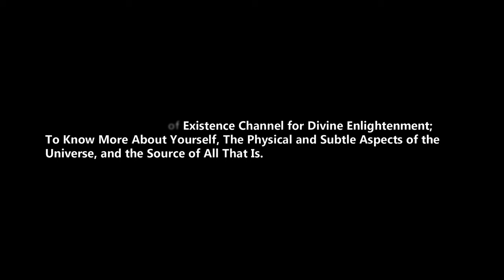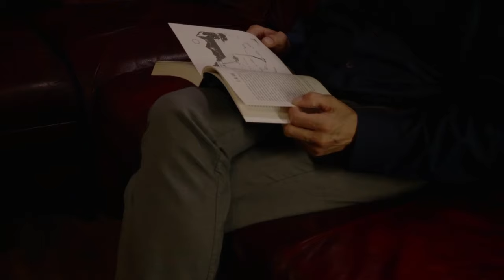Life After Death Experiences, Part Ten.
This Message is brought to you by The Harbinger of The Last Covenant, His Grace, Iyke Nathan Uzorma; Author, Archbishop, University Chancellor, Scholar In Extraterrestrial Research, Professor of Christian Education at Saint Thomas-A-Backet University England, Recipient of Nelson Mandela Excellent Leadership Award in Africa, Former Living Grand Master in The Order of Terrestrial and Astral Hierarchy, Amongst Others. Listen, Share and Be Blessed.

The Topic of this Exposition by Iyke Nathan Uzorma is: Life After Death Experiences, Part Ten.

Video Credits
Video Clips and Images from pixabay.com